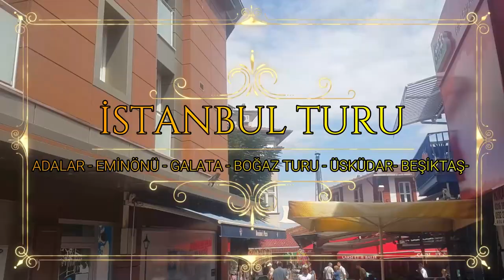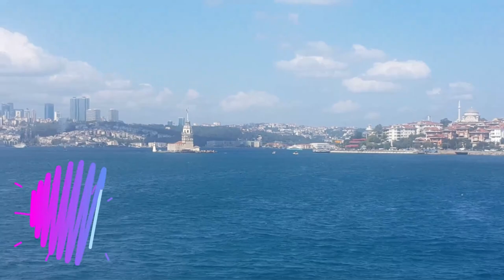EvdeKal Türkiye 10 DAKİKADA İSTANBUL TURU VLOG (Adalar , Galata Köprüsü , Boğaz turu , Beşiktaş)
EvdeKal Türkiye Hashtag iyle Covid-19 yani Koronavirüs etkisiyle zor günlerden geçtiğimiz bu günlerde bulunulan çağrıya bende katılarak bu videoyu sizlerle paylaşıyorum.
Sizde Evde bu videoyu izlerken İstanbul'un adalarını gezip , Boğaz turu atacak ve Büyükada daki martı larla huzur bulacaksınız.
Eminönü nde Galata Köprüsünde balık ekmek yiyecek ,
Üsküdar dan Beşiktaş a vapurla geçeceksiniz.
Önce Haydarpaşa gar ından geçerek daha sonra kız kulesini göreceksiniz.